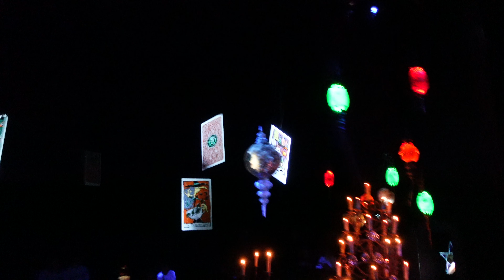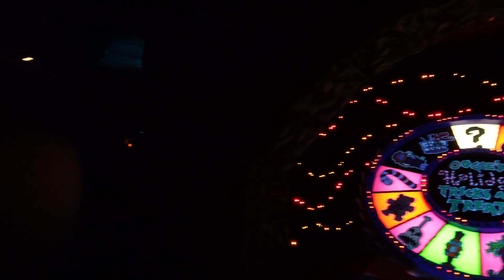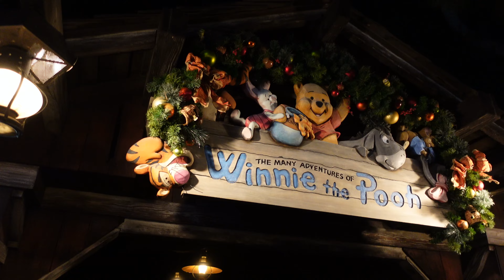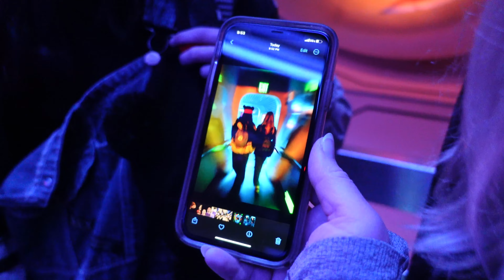Our Disneyland Favorites!